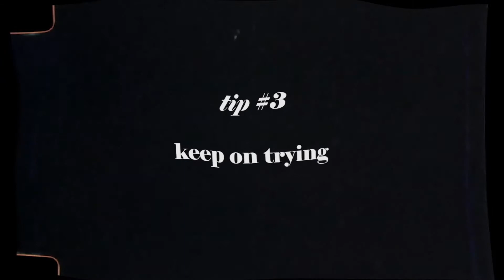6 Tips for Sustainable Living | Trash Talk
Zero-waste/sustainable had to take the back seat last year because of the pandemic where everyone had to resort to take-out and single use plastic to stay safe and cautious. But that is just a speed bump along the road so don't feel bad for making so much more waste this year. Your progress is not lost and all hope is not lost. For those who are starting from square 1, here are some tips that I always come back to and have helped me along the way. I am far from perfect but we're all just learning and growing here.

Equipment:
CAMERA: Canon M50
MICROPHONE: Saramonic
TRIPOD: Gorillapod